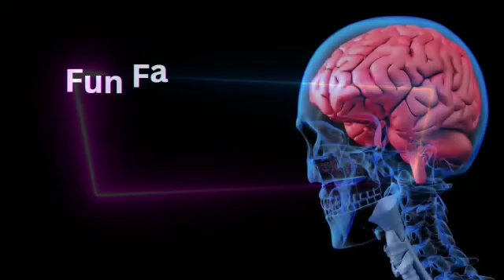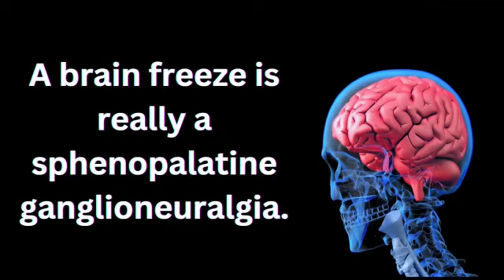10 Astonishing facts about Human Brain which Shock You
10 Astonishing facts about Human Brain which Shock You